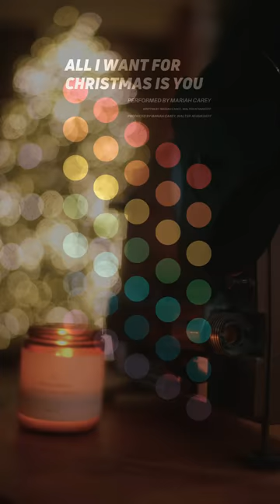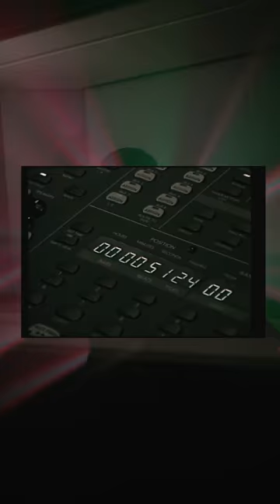"All I Want For Christmas Is You" - JHART Cover